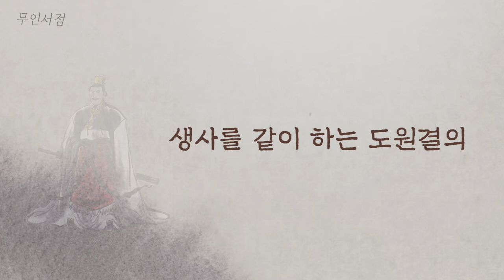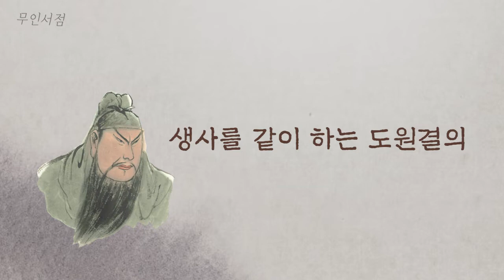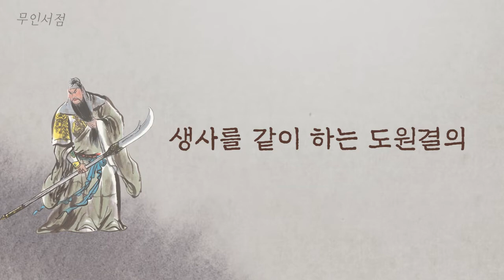멈출 수 없는 재미 『삼국지』 첫 번째편 도원결의 I 오디오북 I 책 읽어주는 여자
『삼국지』를 읽지 않은 사람과는 인생을 논하지 말라!
지략, 모략, 전략, 배신 그리고 역사가 숨 쉬는 책📔

첫번째 이야기 입니다.

황건적의 난 00:16
도원결의 03:42
조조의 등장 22:12

📍제목 : 삼국지
      저자 : 나관중
      출판사 : 스타북스